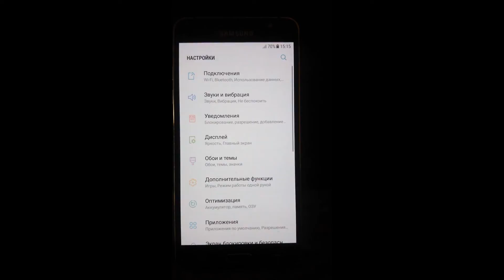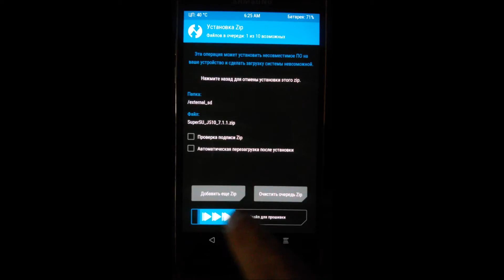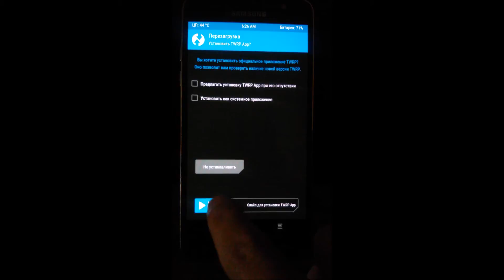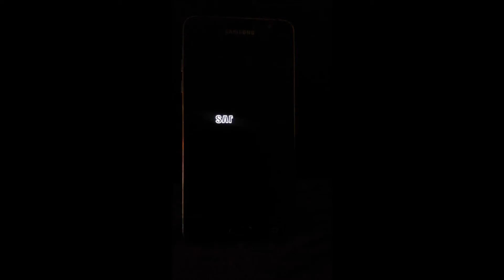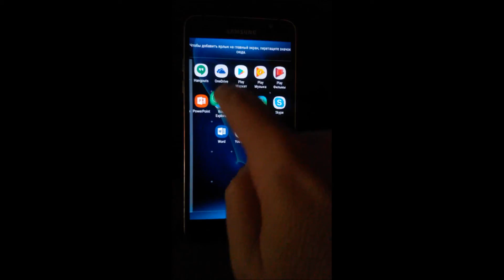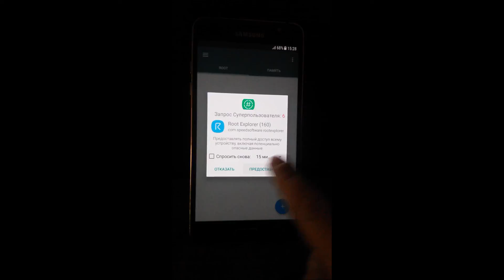SM-J510FN 7.1.1 TWRP and SuperSU 🐰